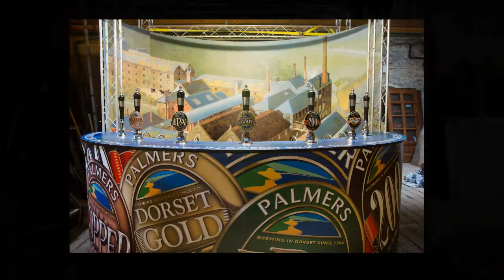Palmers Brewery GBBF bar 2017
A short timelapse of the construction of our stand for the CAMRA Great British Beer Festival 2017 - made in house with printing by CreativeSolutions.